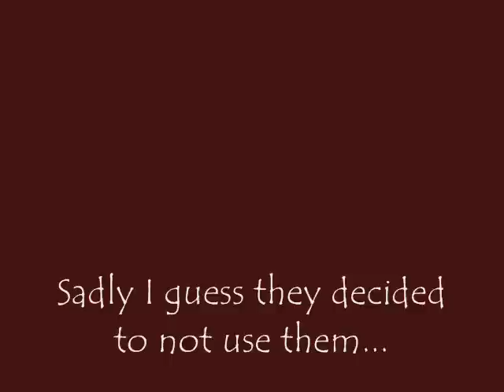New Eevee Evolutions! Possibly being released?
I dont know thier names soo make up your own! :)

song: Eye of the Tiger by Survivor

I don't own the pictures or music.